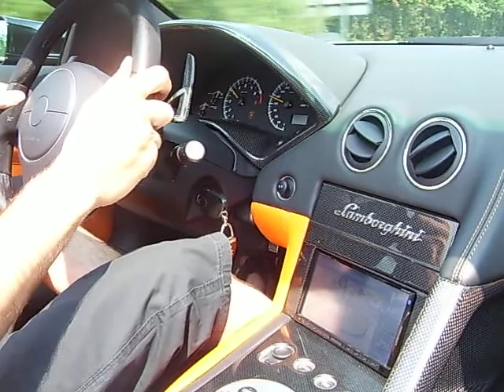Lamborghini Murciélago LP640 Roadster